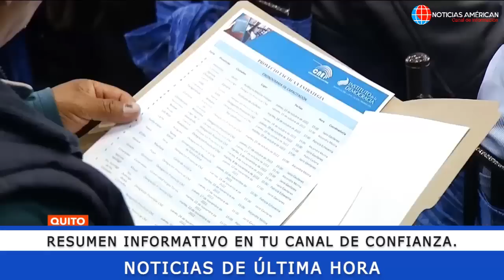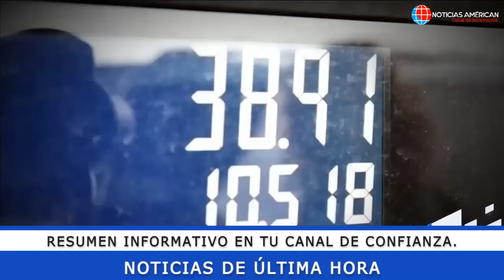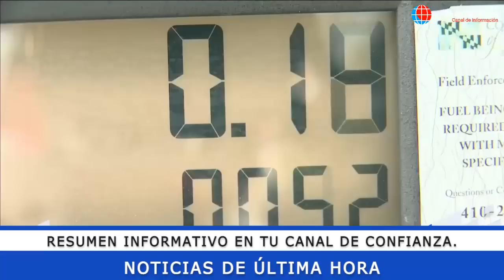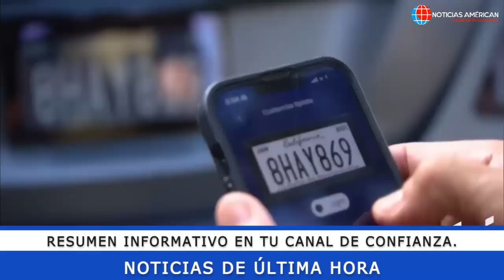NOTICIAS ECUADOR: HOY 22 DE OCTUBRE 2022 ÚLTIMA HORA